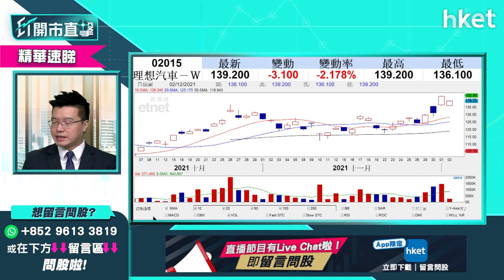【ET開市直擊】（精華）小鵬汽車9868vs理想汽車2015 前景大比拼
臨近年底投資者想重新執倉，電動車股成為必持貨板塊，小鵬汽車（09868）銷售數據出色，理想汽車（02015）的「理想ONE」上月交付量亦按年升近兩倍，兩隻電動車股點揀？邊隻前景更睇好？LW A.M.基金經理/合夥人黃耀宗（Andy）為你分析，立即點擊收看／收聽。

Time code：

00：00 - 市場焦點速覽
01：00 - 美國現首宗Omicron＋通脹再升溫　美股倒跌
02：34 - 亞太區早段普遍向下
03：12 - Omicron影響未明多國封城　經濟、股市受累幾深？未來兩周是關鍵
08：27 - 市場不明朗因素未除　哪些股份不宜沾手（Cyber security；SaaS）
10：56 - 美股會否從現水平跌一成半？撈貨宜選大格局有增長的
12：57 - 美股短綫宜忍手　明年揀股怎部署？
18：40 - 尋找被忽略投資主題　太陽能股不容忽視
21：42 - 港股開市前市況速報
22：42 - 港股23800點遇阻　短綫走勢點睇
28：52 - 明年投資部署　港股、美股點樣揀？
30：31 - 預料明年首季中資股會再試底
31：05 - 科網股不能亂揀　「燒錢股」不建議
31：50 - 雷蛇 （01337） 每股2.82提私有化怎解讀？
33：35 - 「元宇宙」（Metaverse）硬件概念股可部署
35：26 - 觀眾問股：雷蛇 （01337） 2.9有貨要沽清？
36：07 - 港股焦點股早段表現速報
38：46 - ET個股推介：小鵬汽車 （09868）
40：00 - 觀眾問股：雲音樂 （09899） 今上市追揸沽？
40：57 - 觀眾問股：中國電力 （09899） 配股股價跌今日可以入？
43：27 - 觀眾問股：領展 （00823） VS港鐵 （00066） 二揀一點揀？
44：10 - 觀眾問股：阿里巴巴 （09988） 怎分析
46：12 - 觀眾問股：小鵬汽車 （09868） 值得買入？
48：28 - TESLA、蔚來汽車、比亞迪 （01211） 怎分析
51：51 - 觀眾問股：ESG是否明年投資大主題？
58：30 - 觀眾問股：車股、新能源股持倉比重怎分置？
59：36 - 港股早段市況速報
01：01：43 - 財經日誌提提你